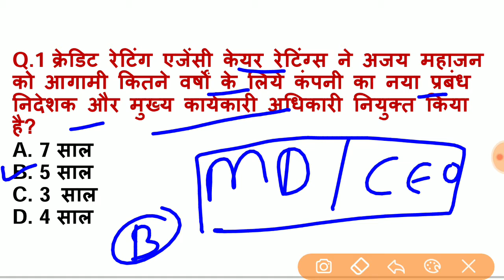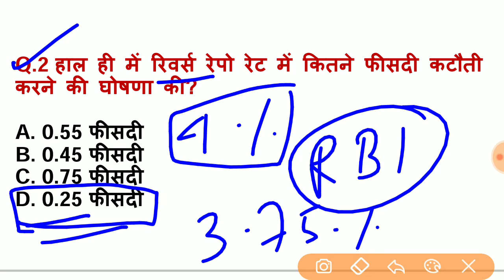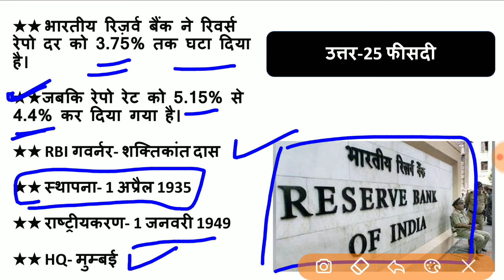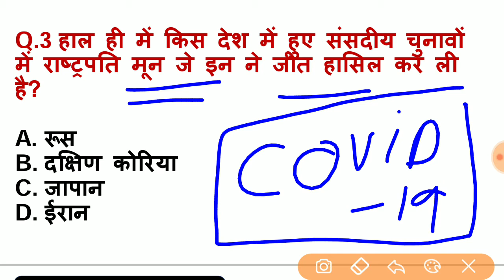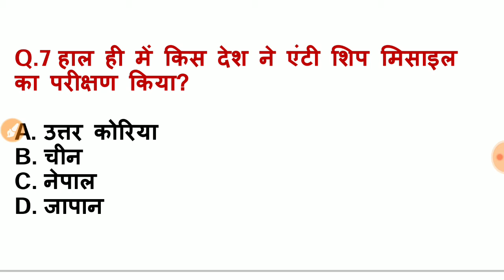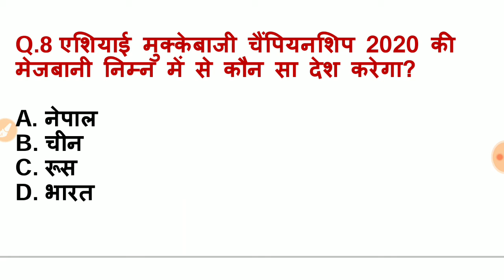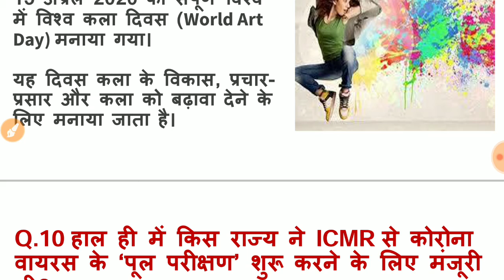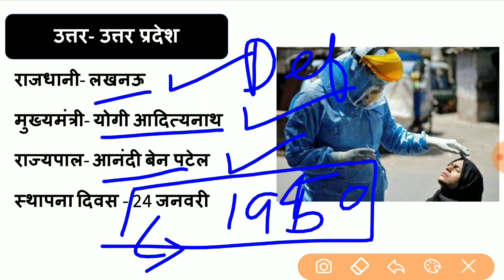18 April 2020 Current Affairs || current affairs 2020 in hindi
इस वीडियो में 18 april 2020 के सभी महत्वपूर्ण करंट अफेयर्स के प्रश्नो को सम्मिलित किया गया है ।